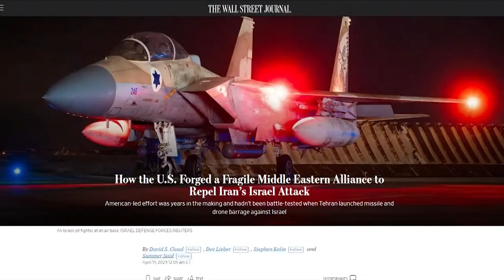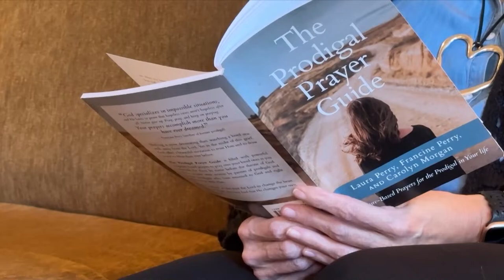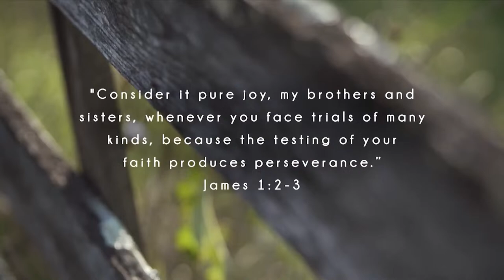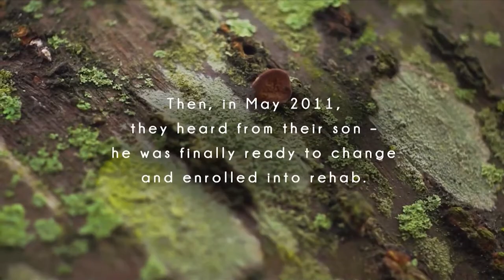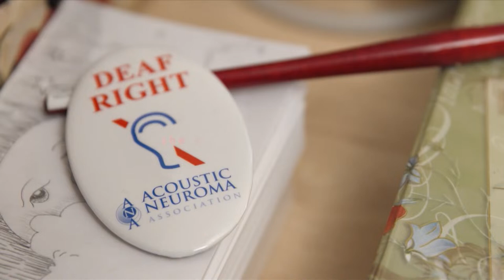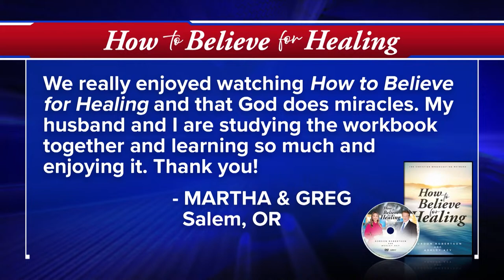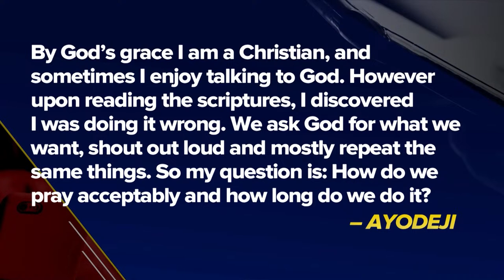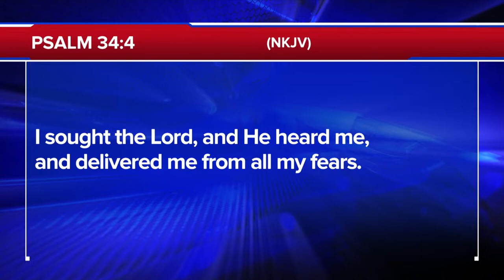The IDF Says Iran Will Pay A Price For Attacking Israel | The 700 Club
0:00 - Introduction
00:01 - Open
00:30 - CBN News
16:00 - Transgender Parents
21:11 - Rosanne and Rod Haaland
35:50 - News Break
37:20  - Operation Blessing: Alexa Heart
41:18 - Regent University: Peyton Edwards
47:37 - Out

A young woman wins a $25,000 scholarship from Chick-fil-A. Hear all about the school of her choice. Plus, see where shocked parents of transgender children are finding help and hope on today’s 700 Club.